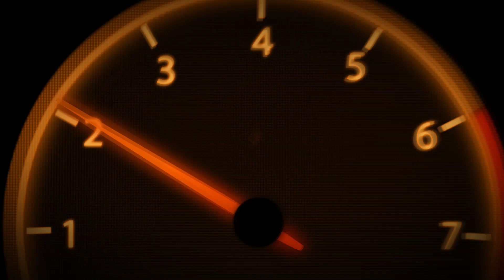RDR2 ONLINE Подборка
Игровой развлекательный канал Вадима Burn'а.
Играю на PS5!
Здесь вы увидите обзоры, прохождение игр, как новых так и классики, а также много разного из мира игр!
Я играю по фану и для угара! БУДЕМ ЖЕЧЬ!
На нужды канала.